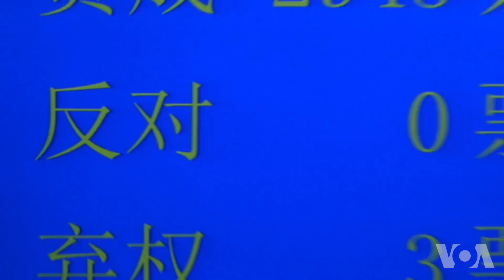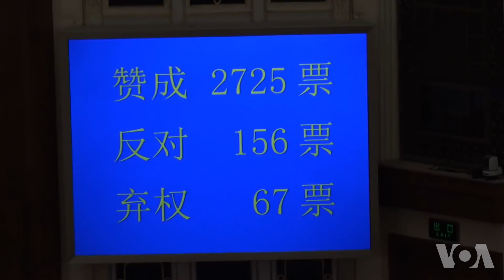中国人大通过外资法 李克强称美中利益远超分歧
中国人大全体会议星期五毫无悬念地通过了备受国际舆论关注的“外商投资法”及政府工作报告等一系列文件。会议结束后，总理李克强依照惯例在记者会上回答中外记者的提问，其中包括美中关系等多个国际热点议题以及中国经济和民生等方面的问题。